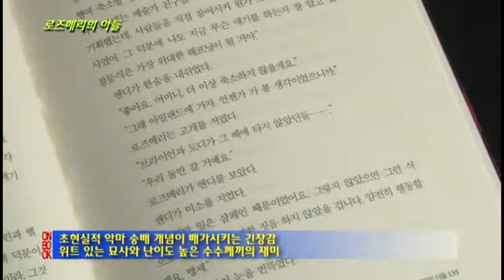로즈메리의 아들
서스펜스 소설의 대가 아이라 레빈의 장편소설
초현실적 악마 숭배 개념이 배가시키는 긴장감
위트 있는 묘사와 난이도 높은 수수께끼의 재미